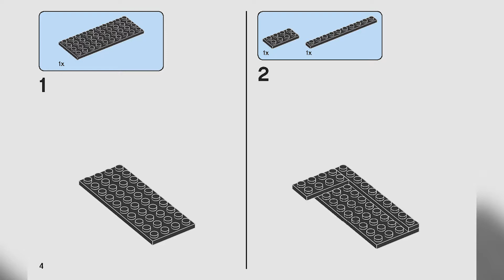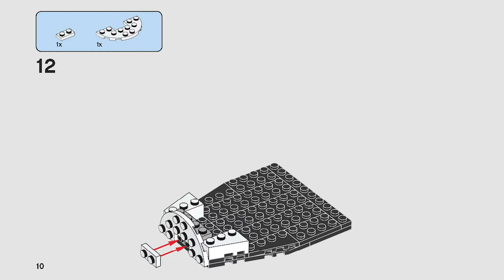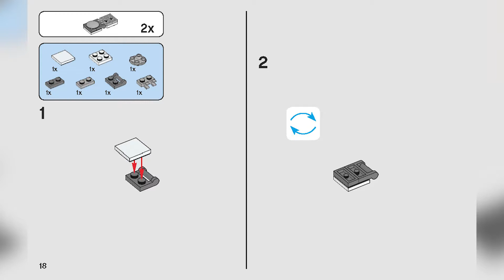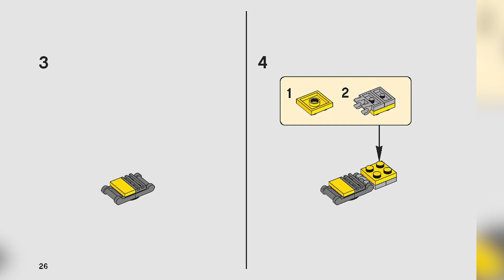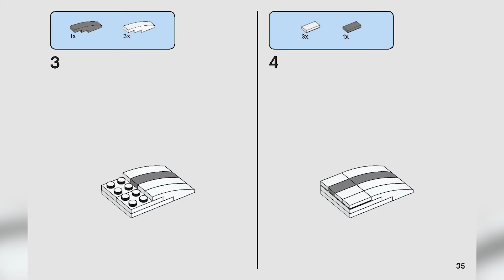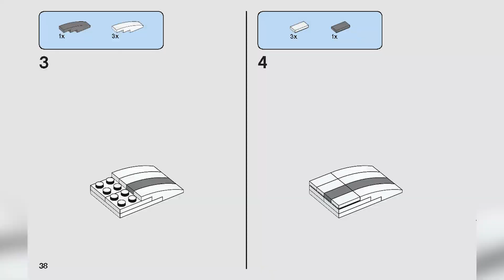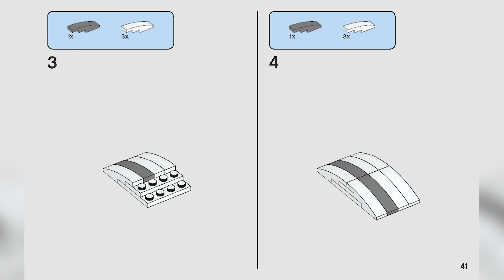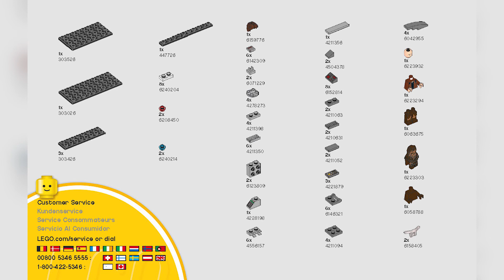LEGO INSTRUCTIONS - Millennium Falcon Cockpit - STAR WARS SDCC 2018 - LEGO Set 75512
This is a LEGO Millennium Falcon Cockpit Set from 2018. This LEGO Star Wars set contains 202 pieces including 2 minifigs.